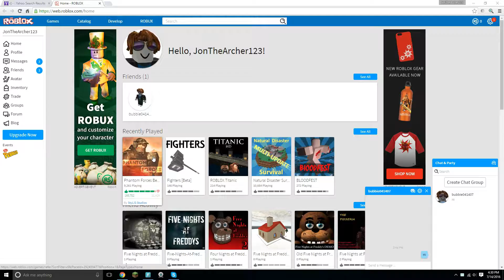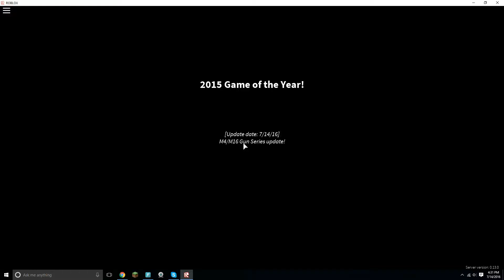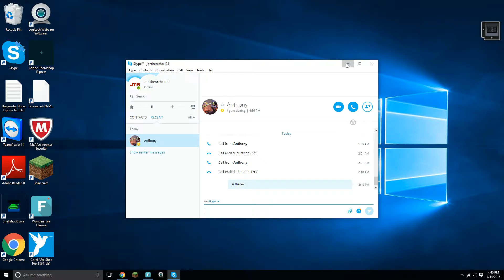Epic Phantom Forces Win!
Auburn Hills, MI
48321